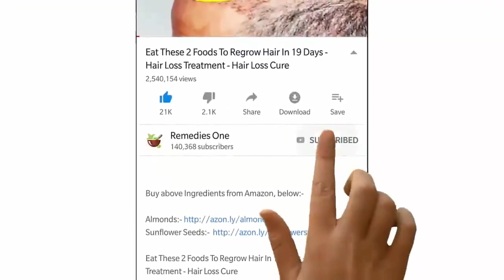Is It Possible to Remove Dark Spots in 3 Days?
No one like scars on the face! It is some of the time precarious to dispose of skin inflammation scars, however it isn't unthinkable. Typical skin inflammation scars blur away just inside one month or two. At some point because of some uncommon reasons, skin inflammation scars become increasingly risky. It is conceivable to treat skin inflammation normally.

The present video will disks home solutions for dispose of dim spots from skin break out.

You need to battle against your skin inflammation scars and normal fixings will assist you with fighting against skin break out scars. In this condition, these ordinary hand crafted fixes will suit you a protected just as a proceeding with solution for skin break out scars to obscure them. You will most likely find crisp and clear skin on the off chance that you keep up the procedure,

1) Fenugreek Seeds Remedy,

Fenugreek Seeds work incredible to expel the scars of skin inflammation naturally.It contains amazing enemies of oxidants that return colossal benefits in treating skin issue.

The most effective method to Use,

In the event that you need to apply this cure, you need to gather 2tbsp of fenugreek seeds, water and a dish.

Take a little container over medium warmth. Include 2 cups of water and fenugreek seeds. Give them a chance to bubble for couple of minutes just as crush them into paste. Store this paste in a cool territory. You can likewise store it in the cooler. Apply little bit of this paste on your skin inflammation smircesh. After that leave it for 15 minutes. Wash your skin with warm water.

Precautionary measures, Do not leave fenugreek stick over 20 minutes. You can utilize cotton ball to clean your face.

Have you at any point attempted these solutions for dispose of dull spots from skin break out, Let me know in our remark area underneath.